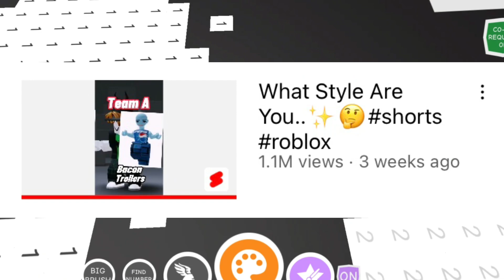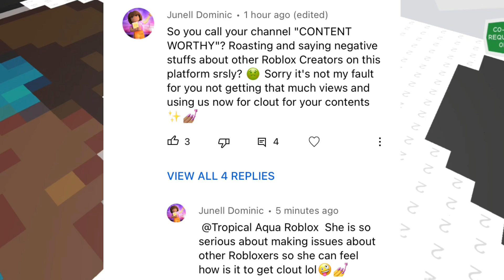THIS YOUTUBER POSTS *POINTLESS* CONTENT (@GreenBaconYT/@iwindowl roblox drama)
roblox greenbacon iwindowl jenna vivian green bacon roblox clarity shorts trend shirt t shirts shorts roblox exposing green bacon exposed face reveal voice reveal age reveal

THIS YOUTUBER POSTS *POINTLESS* CONTENT ( @GreenBacon / @iwindowl  roblox drama)

Tags and Keywords:
green bacon
iwindowl hackers
iwindowl jenna
iwindowl tiktok compilation
green bacon face reveal
green bacon roblox
green bacon t shirt roblox
iwindowl roblox
green bacon shorts
green bacon trend
green bacon t shirts roblox
green bacon exposed
exposing green bacon
iwindowl exposed
exposing iwindowl
iwindowl face reveal
green bacon age reveal
iwindowl age reveal
green bacon voice reveal
iwindowl voice reveal
roblox drama april 2022
green bacon pointless